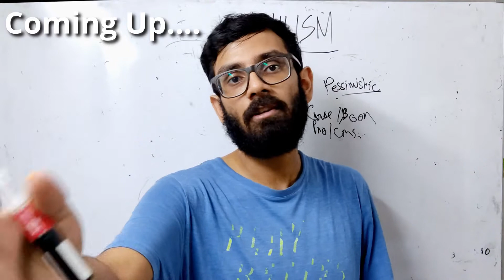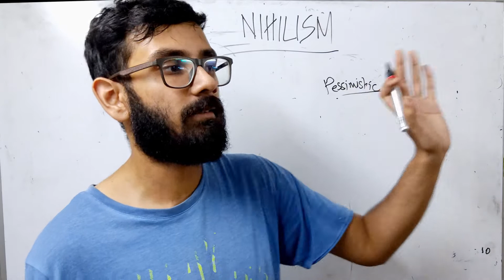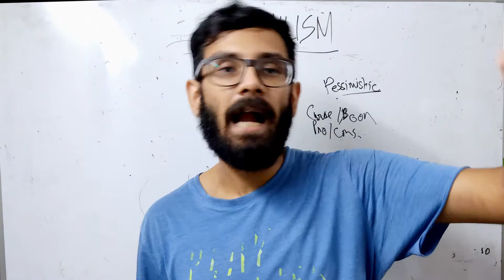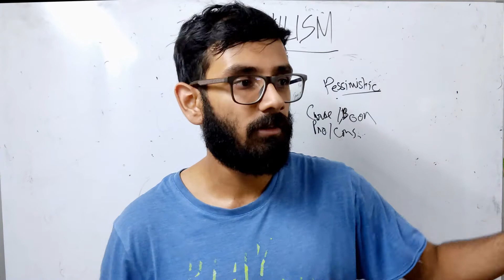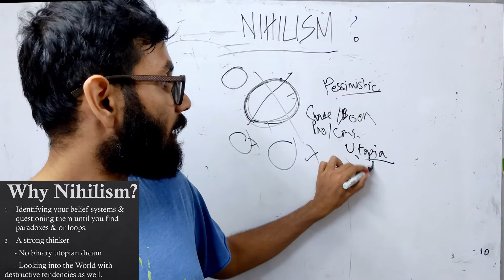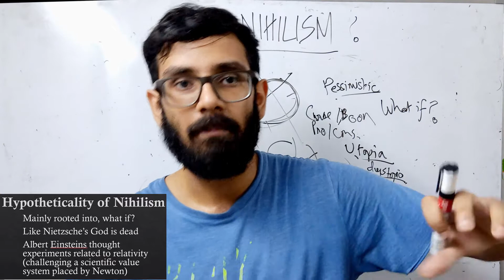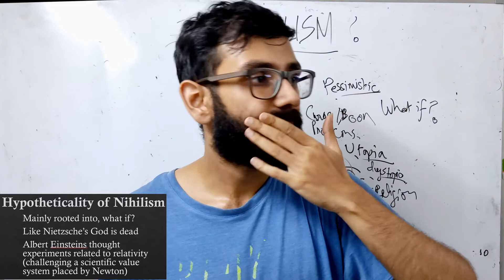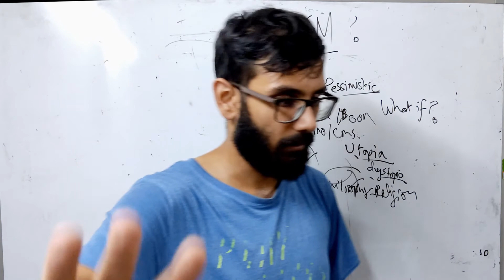Nihilism Explained by an Existentialist | Nihilism In Hindi (Lecture-2)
Are you a nihilist? Do you know the true meaning of nihilism? In this lecture I will explain nihilism with the hypotheticalities encompassing the concept of nihilism.
We will go through nihilism in Hindi & existential nihilism in Hindi

Nihilism Explained by an Existentialist | Nihilism In Hindi (Lecture-1)